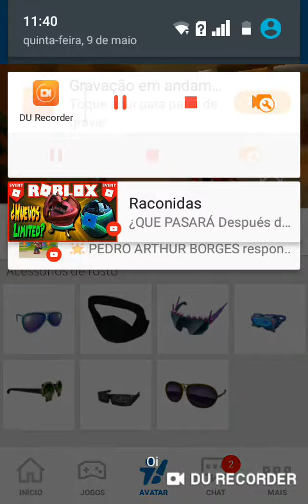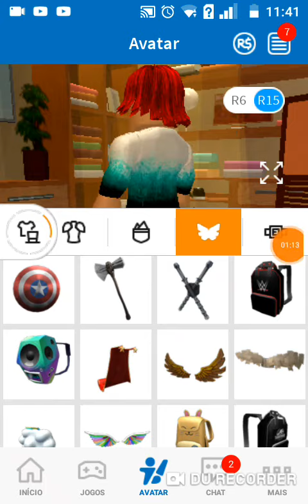Do lixo ao luxo